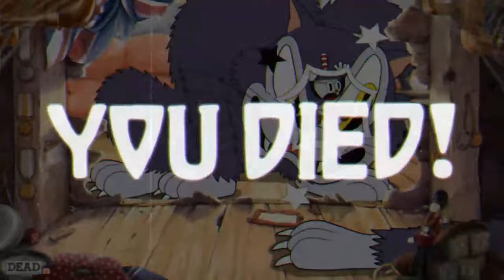The HELLTRAIN | CUPHEAD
I think we're getting close!

Please give me feedback in the comments or tell me if you liked it by giving a thumb up or down.